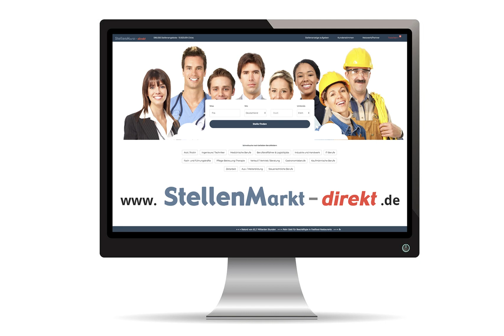Bauleiter (m/w/d) in Stuttgart, gesucht:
Lust auf:

- Anspruchsvolle Projekte, kreatives, innovatives und interdisziplinäres Arbeiten in einem dynamischen Büro?
- Freiraum für persönliche Entfaltung, Entwicklung und Weiterbildung?
- Attraktive Konditionen, ein tolles Büro mitten in der Stadt und doch im Grünen und großartige Kollegen?

Bereichern Sie unser Team am Standort Stuttgart als

Bauleiter (m/w/d)
(Architekt (m/w/d) oder Bauingenieur (m/w/d)
oder als
Spezialist für Ausschreibung (m/w/d)

Sylvia Autenrieth freut sich auf Ihre aussagekräftige Bewerbung unter Angabe der Gehaltsvorstellungen und Verfügbarkeit über unsere Website oder per E-Mail an

Bild: Adobestock